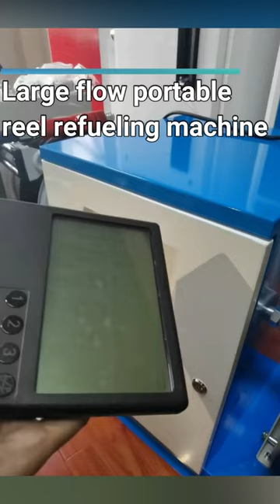Vehicle fuel dispenser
Factory direct sales vehicle fuel dispenser